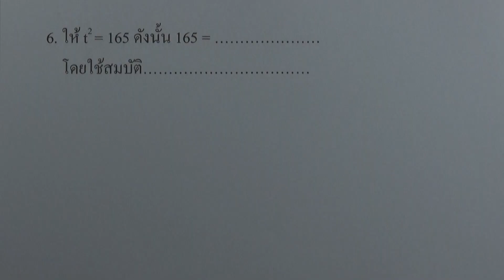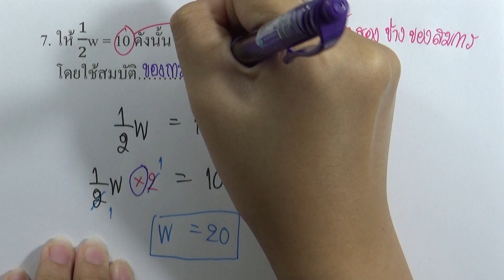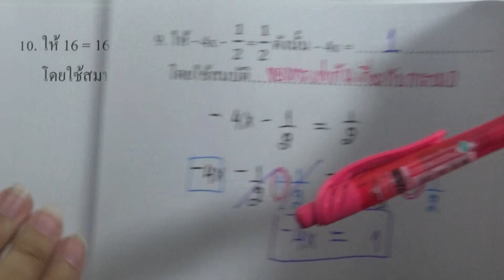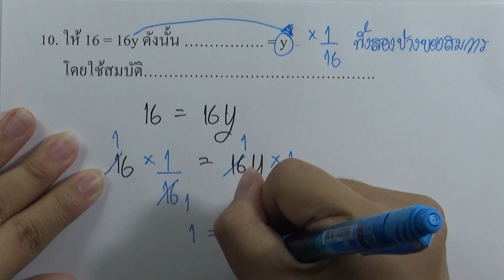คณิต พื้นฐาน ม.1 เล่ม2 (พ.ศ.2560) : แบบฝึกหัด 1.3ก (ข้อย่อย 6-10)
บทที่1 สมการเชิงเส้นตัวแปรเดียว